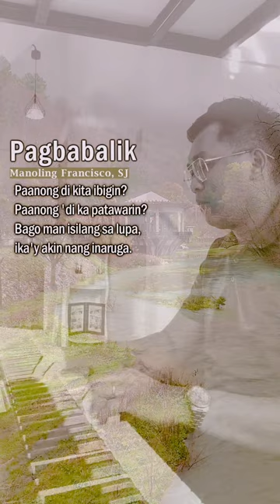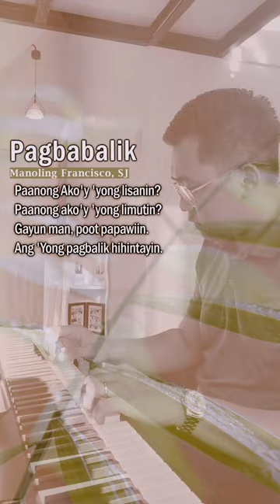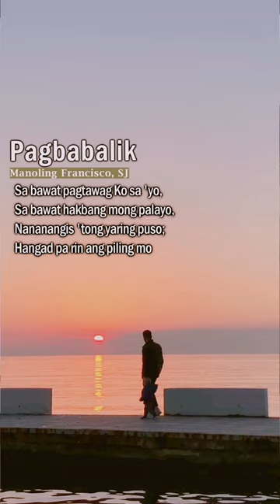PAGBABALIK | Bukas Palad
Paanong di kita ibigin
Paanong di ka patawarin
Bago man isilang sa lupa
Ika'y akin na'ng inaruga

Paanong ako'y 'yong lisanin
Paanong ako'y 'yong limutin
Gayon man poot papawiin
Ang Iyong pagbalik hihintayin

KORO:
Sa bawat pagtawag ko sa 'yo
Sa bawat hakbang mong palayo
Nananangis 'tong yaring puso
Hangad pa rin ang piling mo

Ika'y akin nang inaruga (KORO)